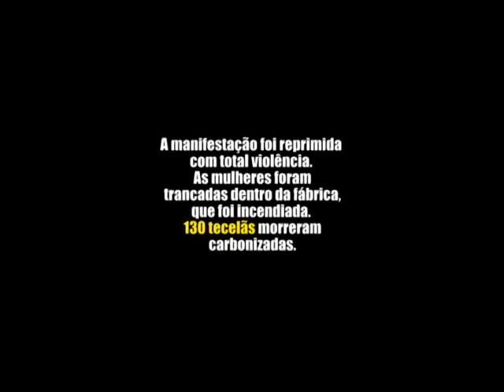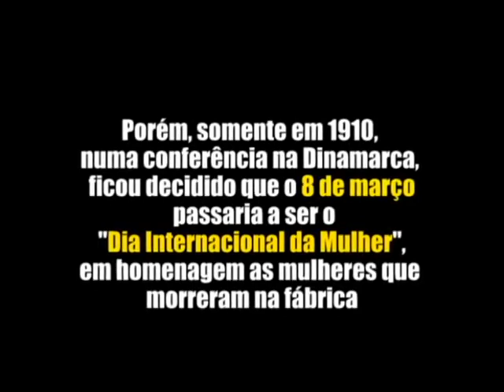História Dia Internacional da Mulher .